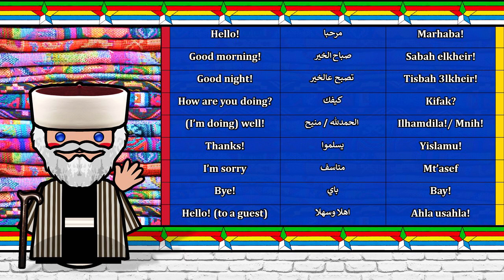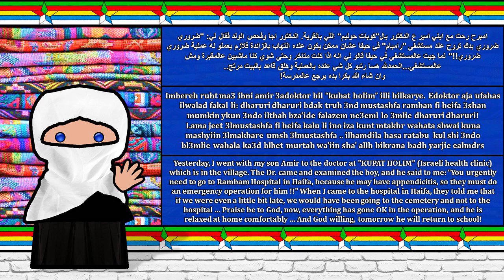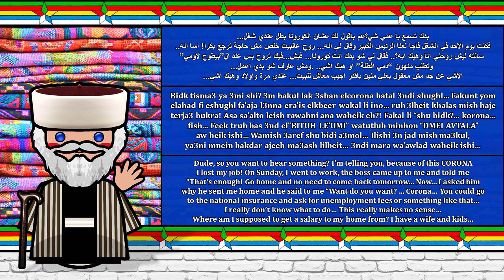The Sound of the Druze Arabic dialect (Numbers, Greetings & Sample Text)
Special Thanks to Ghazal Daher & Moshe
are an Arabic-speaking esoteric ethnoreligious group originating in Western Asia who self-identify as The People of Monotheism (Al-Muwaḥḥidūn). Jethro of Midian is considered an ancestor of Druze, who revere him as their spiritual founder and chief prophet. It is a monotheistic and Abrahamic religion based on the teachings of Hamza ibn Ali ibn Ahmad and the sixth Fatimid caliph, al-Hakim bi-Amr Allah, and Ancient Greek philosophers such as Plato, Aristotle, Pythagoras, and Zeno of Citium.

The Epistles of Wisdom is the foundational text of the Druze faith. The Druze faith incorporates elements of Isma'ilism, a branch of Shia Islam, Gnosticism, Christianity, Zoroastrianism, Buddhism, Hinduism, Neoplatonism, Pythagoreanism, and other philosophies and beliefs, creating a distinct and secretive theology based on an esoteric interpretation of scripture, which emphasises the role of the mind and truthfulness. Druze believe in theophany and reincarnation or the transmigration of the soul. Druze believe that at the end of the cycle of rebirth, which is achieved through successive reincarnations, the soul is united with the Cosmic Mind (al-ʻaql al-kullī).

Although dwarfed by other, larger communities, the Druze community played an important role in shaping the history of the Levant, where it continues to play a large political role. As a religious minority in every country in which they are found, they have frequently experienced persecution. Even though the faith originally developed out of Isma'ilism, Druze do not identify as Muslims. The Druze faith is one of the major religious groups in the Levant, with between 800,000 and a million adherents. They are found primarily in Syria, Lebanon and Israel, with small communities in Jordan. The oldest and most densely-populated Druze communities exist in Mount Lebanon and in the south of Syria around Jabal al-Druze (literally the "Mountain of the Druzes"). The Druze's social customs differ markedly from those of Muslims or Christians, and they are known to form close-knit, cohesive communities which do not fully allow non-Druze in, though they themselves integrate fully in their adopted homelands.